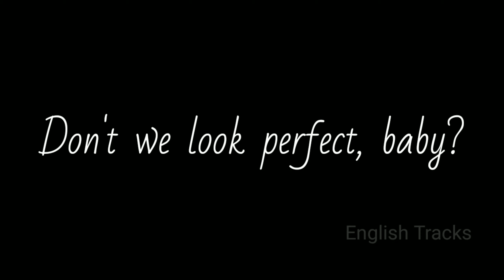Girlfriend - Charlie puth ://whatsapp status lyrics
song : Girlfriend
Artist : Charlieputh

If you are a copyright owner and want your work to be removed from our channel please contact via email  or leave us as personal message here and we will remove your video right way " Please Do not opt for youtube strike

Note.
We do not benifit from posting  this material here
We just Recapturing the music for audience